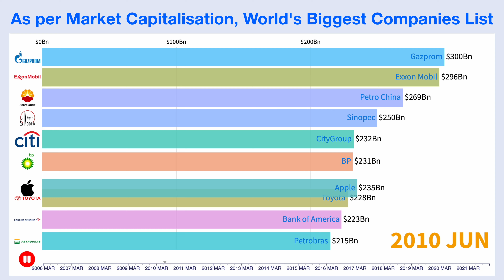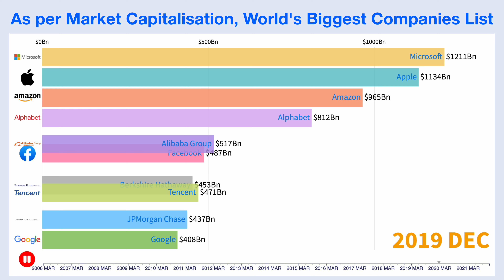World's Biggest Companies List, As Per Market Capitalisation Over Time.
Data is collected from various business websites and magazines. The data is shown in this video a quarterly basis.

I have collected data of these 43 companies.
Apple
Microsoft
Amazon
alphabet
Google
meta
 Tencent
Tesla
Alibaba group
 TSMC
Berkshire Hathaway￼
 Nvidia
visa
 Exxon mobile
Wells Fargo
General Electric
AT&T
PetroChina
ICBC
Novartis
 China mobile
Nestlé
Hoffman La Roche
Walmart
 Royal Dutch Shell
Chevron Corporation
 IBM
Samsung electronics
Petrobras￼
BHP Billiton
China construction bank
Proctor and Gamble
HSBC
Gazprom
Toyota
 Bank of America
CityGroup
BP
Cinopec
 Pfizer